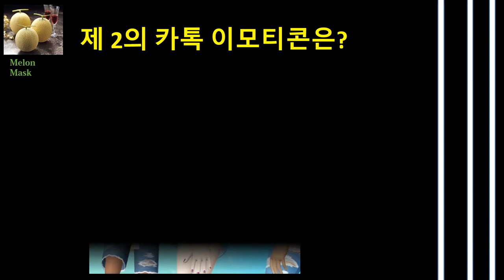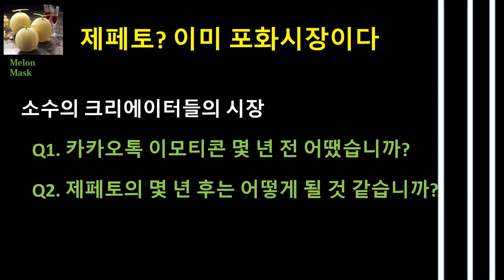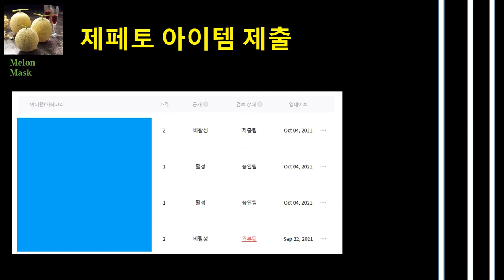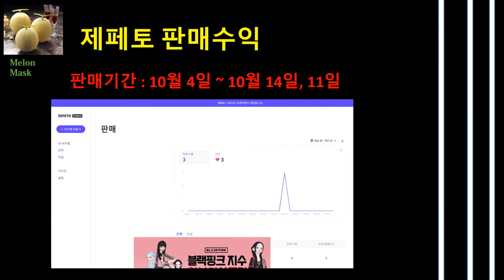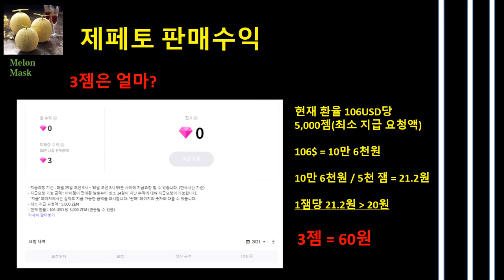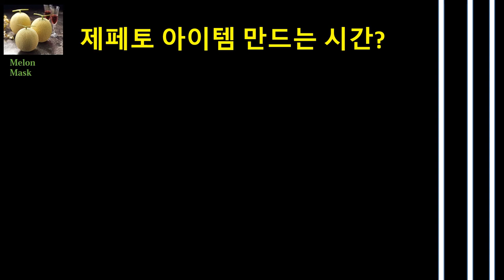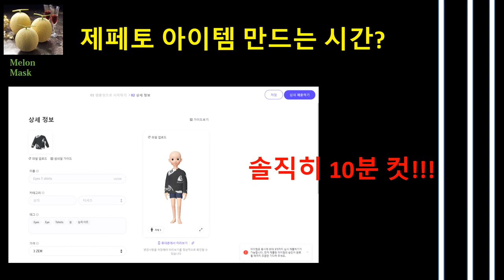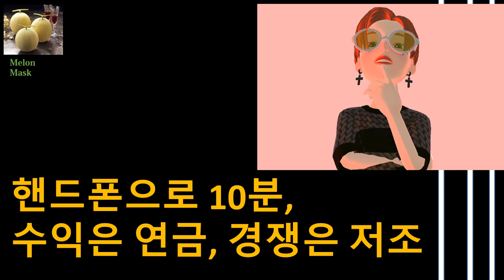제2의 카카오 이모티콘, 제페토 수익 인증